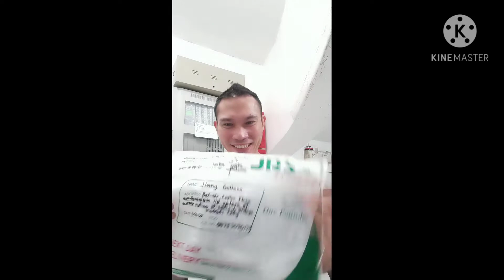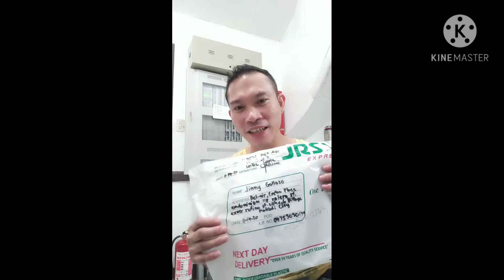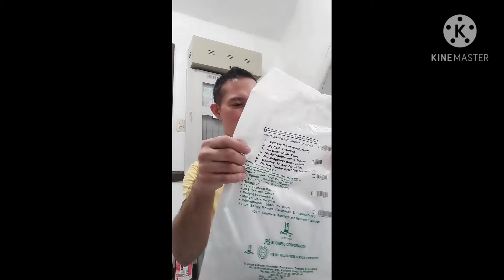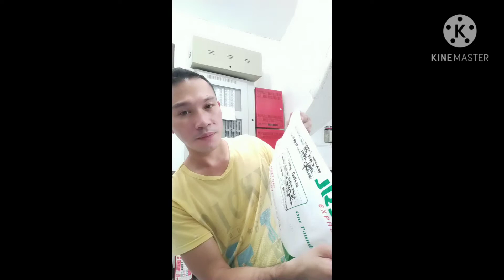UNBOXING NEW BLESSINGS from sponsor mam inday lanie... SOWIERD T-SHIRT#bunsoy style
unboxing# blessings#bunsoy golloso official# mam lods inday lanie, maraming maraming salamat po...at Kay idol japer sniper inspiration ko po kayo lahat...more blessings po inyong lahat God bless po...palagi kayo mag iingat ...I love u all.